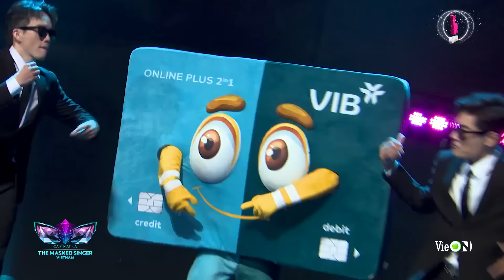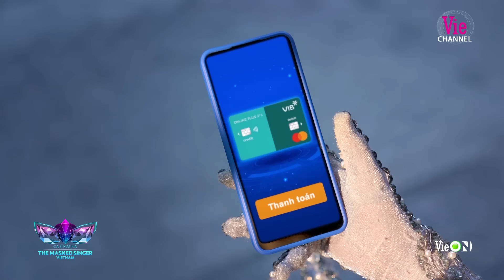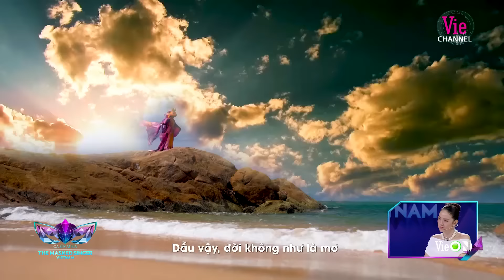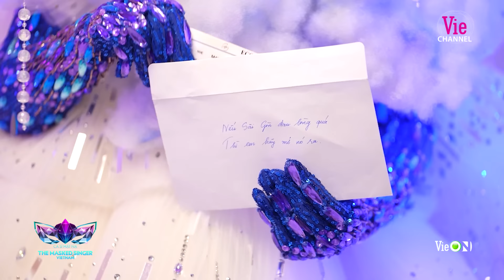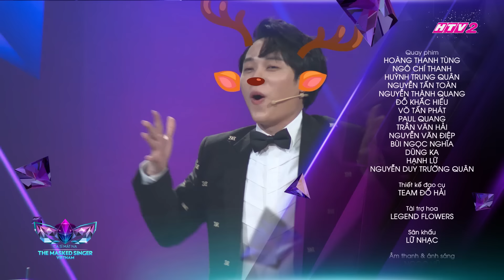The Masked Singer Vietnam - Ca Sĩ Mặt Nạ - Tập 1: Trấn Thành Tóc Tiên Wowy Minh Hằng Ngô Kiến Huy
👉Click nghe các ca khúc nổi bật The Masked Singer Vietnam - Mùa 1 trên Spotify tại đây

📍Đăng ký ngay thẻ VIB Online Plus 2in1:
- Sở hữu thẻ chỉ 30 phút, hoàn toàn trực tuyến
- Miễn phí thường niên trọn đời
- Giảm 50% chi tiêu Grab cả năm
- Tích hợp thẻ tín dụng và thẻ thanh toán

🔥 21h30 trên Kênh YouTube @VieChannelOfficial